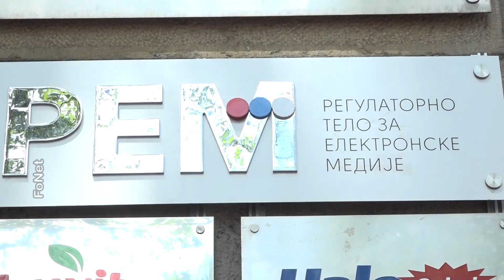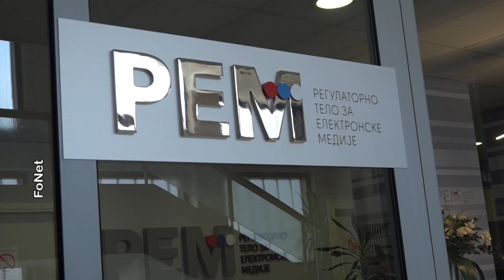Poslanice opozicije: REM zaključan, institucije ne rade za građane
Poslanice opozcije danas nisu uspele da na pisarnicu Regulatornog tela za elektronske medije (REM) predaju tekstove ostavki članova Saveta REM, pa su ih zalepile na zid ispred kancelarija REM.